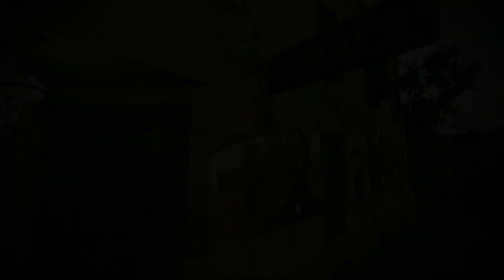mafia3 part1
Description here.